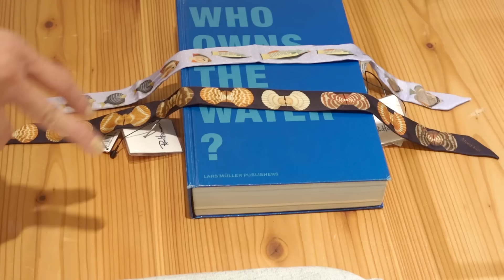Ron Herman二子玉川店 今季レイが本気で欲しいアイテムは？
「今日は横浜の湘南乃風のライブに行ってきました！夏〜って感じ！」
1:08　ロンハーマン二子玉川店とは？
1:55　STELLA McCARTNEY
2:45　Merlette
4:23　TOD’S
5:54　ebure
8:02　STELLA McCARTNEY
8:16　ebure
9:06　RE/DONE
9:37　Anya Hindmarch
9:58　Mont Kiji
10:29　Trovelore
10:43　Wolford
11:13　STATE OF ESCAPE
12:13　RH Vintage
15:04　MIZUKI
18:08　HARPO
ーーーーーーー－－－－－－－－－－－－－
SNS